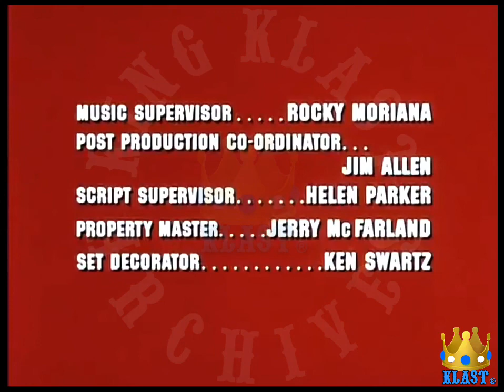Klassic TV: The Rookies Concrete Valley, Neon Sky TV Episode 1972 Check Description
S.1 E.1, Fictional Southern California Street Gangs “The Cavaliers & The Blades” Go At It While The Local Police Force Seeks To Stop It, Digging The Soundtrack!